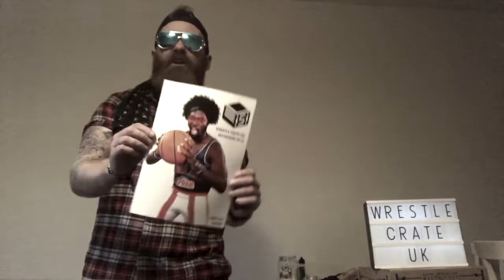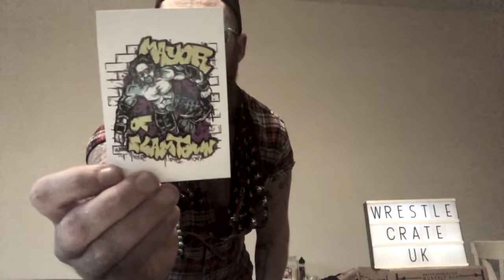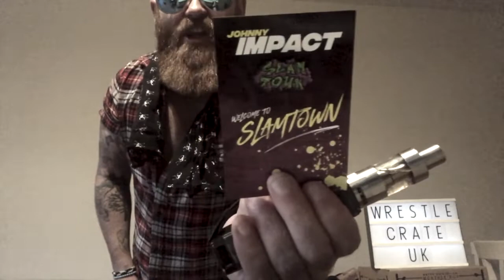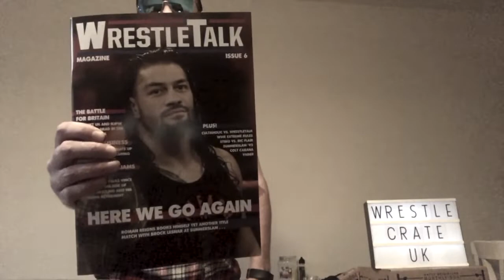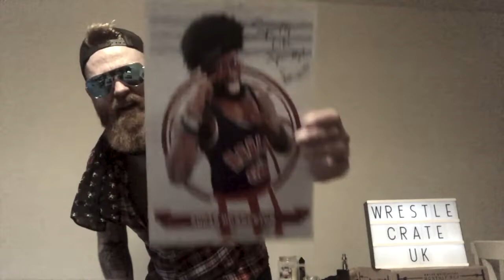Wrestle Crate UK - September 2018 - Standard Crate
Be Warned! This Crate unboxing is a (Gluten Free) Hostile Takeover!